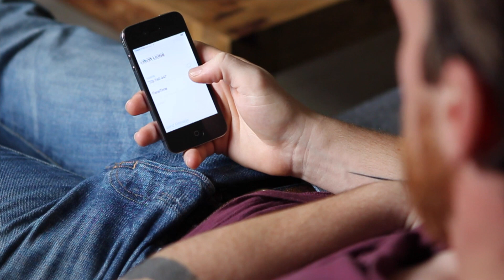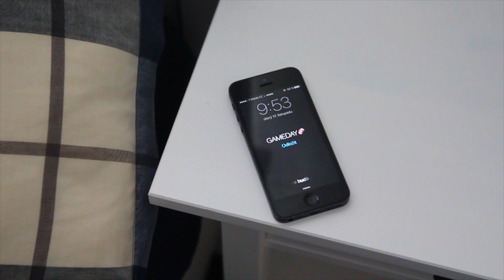Prague Lions american football team - LION FOREVER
Hi, this video was created for support of Prague American Lions sr. team.

Camera used : CANON 550 & GoPro HERO 3

Edited with : Final Cut Pro x